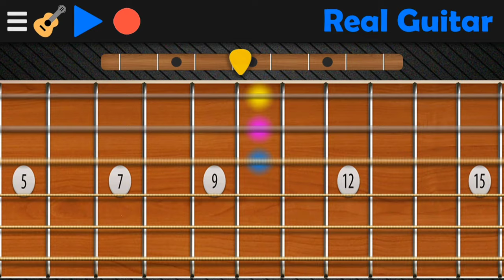Chale aana - real guitar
I use kinemaster​ to edit my videos. You can get these apps from Google playstore very easily.